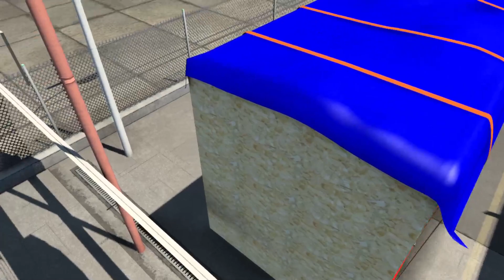ETS2 (1.46). Volvo FH16.750 Globetrotter XL. Valladolid - Burgos. Oversize. Convoi Exceptionnel.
SCS Software.
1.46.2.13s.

Trajet (Ride):
Valladolid - Burgos.
Pays (Country):
Espagne.
Marchandise (Merchandise):
Colis.
Poids (Weight):
23t.
Type de transport:
Plateau. Convoi exceptionnel. Oversize.

Camion (Truck):
Volvo FH16.750 Globetrotter XL.
Châssis:
6x2/4 Rear Relevable.
Moteur:
D16K750 Euro6D.
Puissance (Power):
750cv.
Boîte de vitesses:
I-Shift ATO 3512F ASO-ULC, 12+2 vitesses, retarder.

Mod du camion (Truck Mod):
_Volvo FH5 KP Public Mod Rework v1.4.2 by Sanax; Galimim; Kriechbaum.

Mod de la remorque (Trailer Mod):
_Nooteboom OSDS-48-03 V D by Adver; Kazan1234; SCS Software.

Mods pour les accessoires:
_Pack Light Led by Jojolsr v1.1.

_Boreman Led Marker Lights Pack v1.9 by Obelihnio.

Mods pour les accessoires intérieur:
_SISL's Mega Pack v3.3 by SISL.

_BC Interior Belka Accessory v0.2 beta by Belka647.

_Interior Addon by Wolli v1.4.4.

Mod son:
_Sound Fixes Pack v22.99 by Drive Safely.

DLC:
Vive la France.
Italia.
Scandinavia.
Iberia.
Going East!
Beyond the Black Sea.
Road to the Black Sea.
Krone Trailer Pack.
Schwarzmüller Trailer Pack.
Feldbinder Trailers DLC.
Volvo Construction Equipment.
Special Transport.
Michelin Fan Pack.
Goodyear Tyres Pack.
Wheel Tuning Pack.
Renault Trucks T Tuning Pack.
FH Tuning Pack.
XF Tuning Pack.
Actros Tuning Pack.
DAF XG/XG+.
Mighty Griffin Tuning Pack.
HS-Schoch Tuning Pack.
Cabin Accessories.
Rocket League Promo.
Pink Ribbon Charity Pack.
Raven Truck Design Pack.
Street Art Paint Jobs Pack.
Super Stripes Paint Jobs Pack.
Metallic Paint Jobs Pack.
Space Paint Jobs Pack.
Dragon Truck Design Pack.
Pirate Paint Jobs Pack.
Viking Legends.
Prehistoric Paint Jobs Pack.
Halloween Paint Jobs Pack.
Christmas Paint Jobs Pack.
Ice Cold Paint Jobs Pack.
French Paint Jobs Pack.
Swedish Paint Jobs Pack.
Portuguese Paint Jobs Pack.
Spanish Paint Jobs Pack.
Ukrainian Paint Jobs Pack.
Japanese Paint Jobs Pack.

Trucksbook: TransManu6259.

Gràcies per veure el vídeo.
Bedankt voor het bekijken van de video.
Спасибо, что смотрел видео.